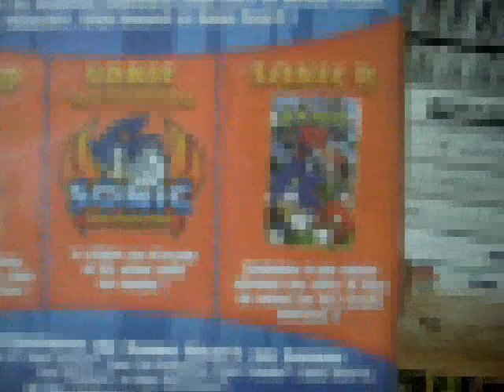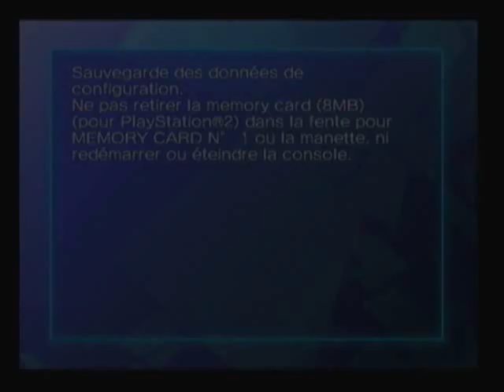Review de merde #422 : Sonic R [Saturn]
#422 : "pure gem" ?